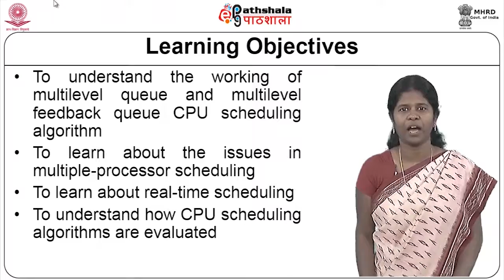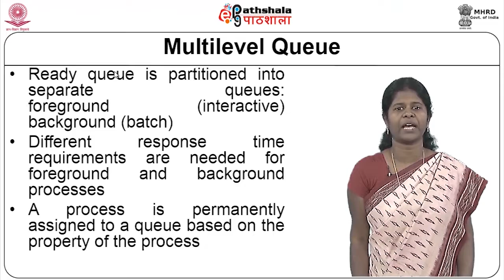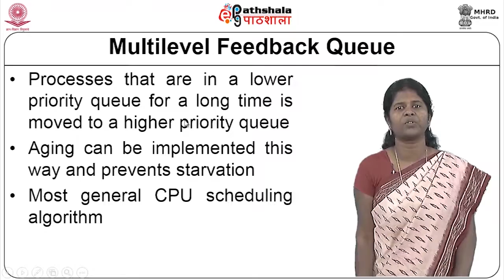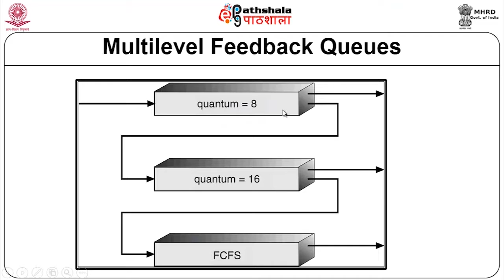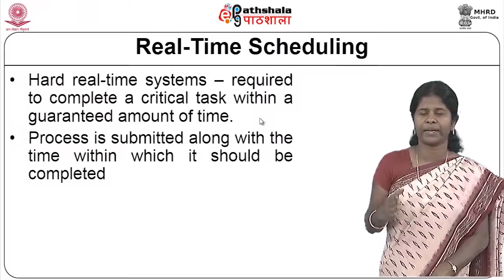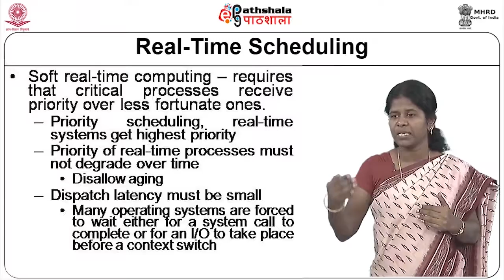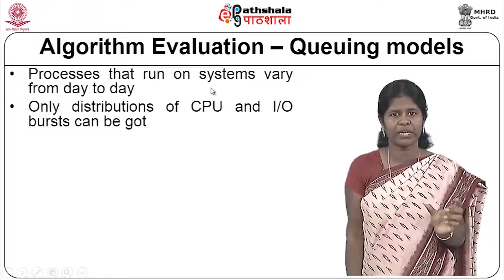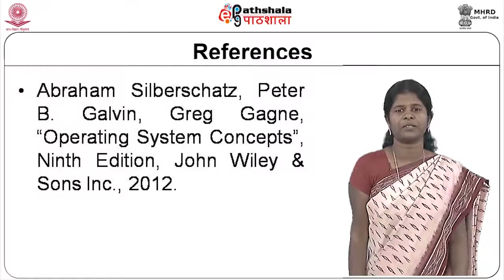CPU Scheduling - III (COM)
Subject:Computer Science
Paper: Operating system